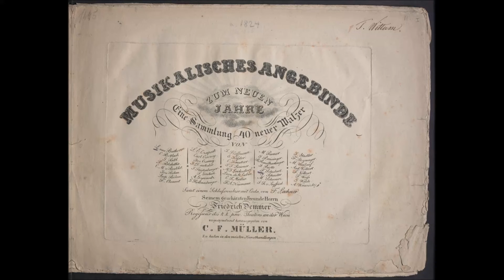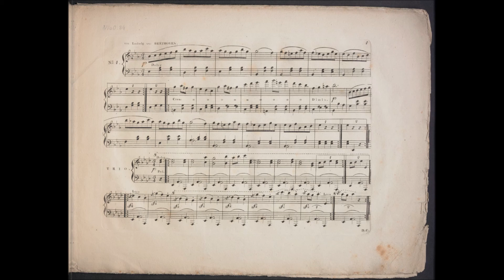I Beethoven Valzer in mi bemolle maggiore WoO 84 Alessandro Lettieri pianoforte